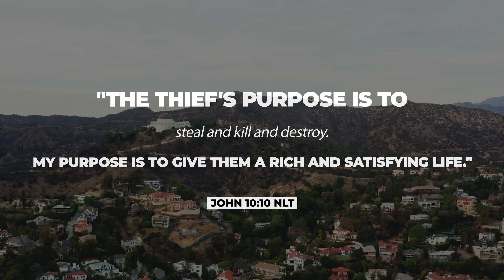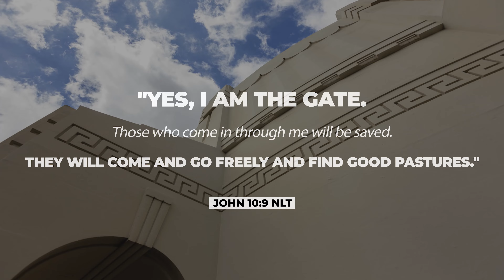Short Church Episode 8: The Door Is Fixed Open | Judah Smith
uJesus is welcoming us to a confident and bold life. He permanently unlocked the door by his own performance, and you can freely walk through it.

We are a community built on the life and teachings of Jesus. God loves you, and his arms are open wide to welcome people home. Everyone belongs here.

Sync ID code:
MB013BVKGNAOA0T